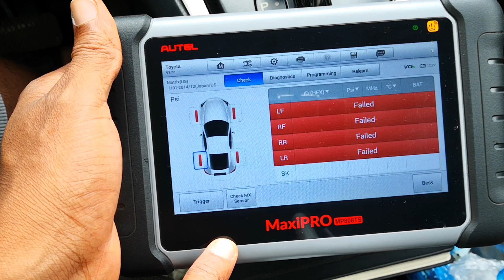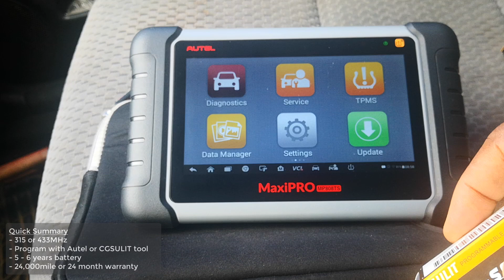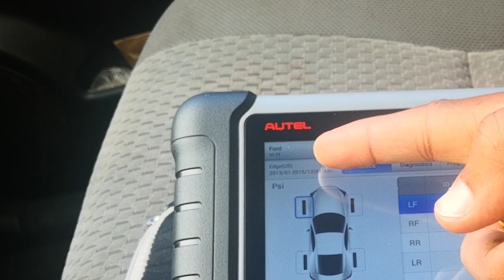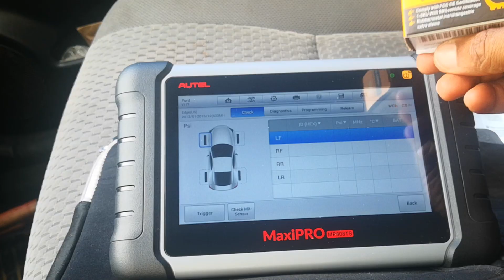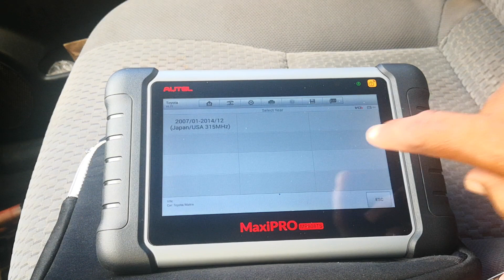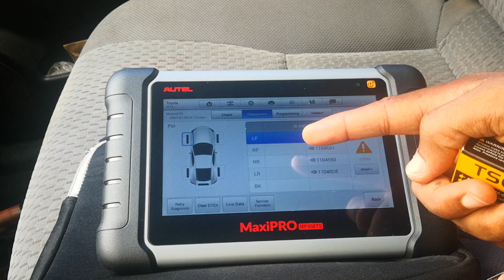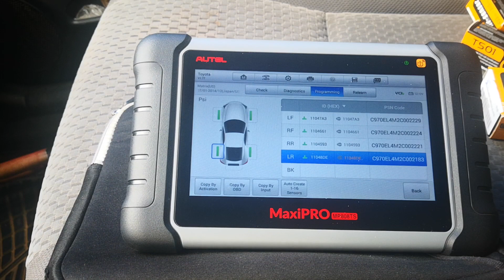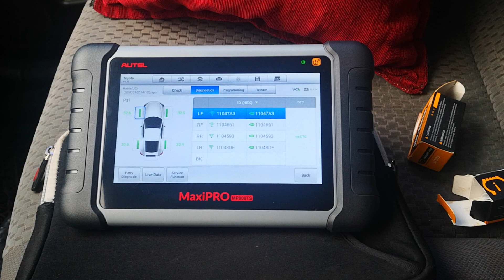TPMS Sensor PROGRAMMING: How to PROGRAM Tire sensor with AUTEL Scanner using CGSULIT TPMS sensors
I cover TPMS sensor programming and how to program tire sensor with Autel scanner. Programming is done with the TS01 universal TMPS from CGSULIT. The promotion has now ended. However, see link to product below.
Go through how to program tire sensors to fix tire warning light or fix tire warning light that stays on. I cover all you should know to do this. I use the Autel MaxiPro MP808TS to show how to program universal TPMS sensors, whether Autel MX sensor or the CGSULIT, the procedure is identical. Universal TPMS sensors are cost-effective, since some dealers overprice OEM sensors. This is an easy DIY car fix procedure to ensure that your tire pressure monitoring system is ready to detect low tire pressure and thus prevent a tire blowout.

1. Get the CGSULIT TS01 universal TPMS sensor from Amazon

Timestamps:
0:00 - Intro
0:41 - Features CGSULIT universal TPMS sensor
1:25 - Relearning vs programming TPMS sensors??
 2:17 - Unboxing
2:47 - 433MHz TPMS programming to Ford Edge
4:33 - 315MHz TPMS programming to Toyota
6:48 - Fitting sensors to tires
7:12 - Does the TPMS light go off?
7:44 - Wrap & discount codes